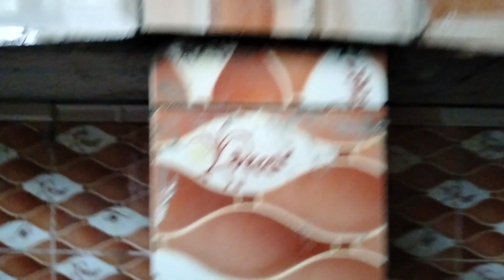অল্প জায়গায় অসাধারণ একটি কিচেন রুম দেখুন খরচ সহ বিস্তারিত